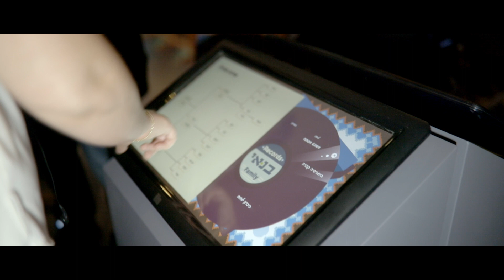הבנאים - זאת המנגינה שלנו, תערוכה מוזיקלית במוזיאון מגדל דוד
אירוע פתיחת התערוכה החדשה

רגע לפני פתיחת התערוכה "הבנאים- זאת המנגינה שלנו" המוצגת במוזיאון מגדל דוד בירושלים. הזמנו את משפחת בנאי להתרשם, להתרגש, להיזכר ולחוות לראשונה את התערוכה עליה עבד צוות המוזיאון במשך למעלה משנתיים, בתהליך בו לקחו חלק בני ובנות המשפחה.

המפגש לווה בהתרגשות גדולה, דמעות, עצב ושמחה ועורר בקרב הבנאים לדורותיהם  מגוון זיכרונות מרגשים